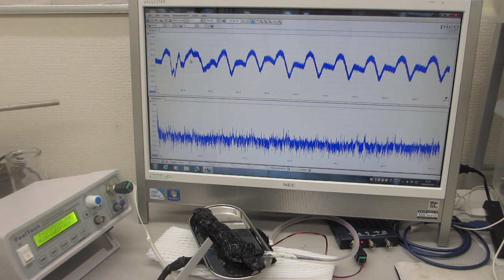超音波プローブによる送受信実験－－超音波の伝搬特性の評価技術開発－－（超音波システム研究所）